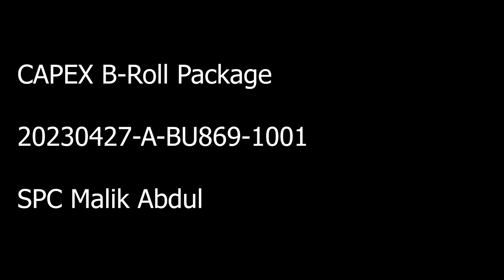U.S. Army SPECIAL OPERATIONS FORCES Capabilities Demonstration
CAPEX 23 is a week-long demonstration of Army Special Operations Forces (ARSOF) capabilities and equipment. USASOC is the only Irregular Warfare Headquarters in the Department of Defense and represents unique capabilities in everything from initial training into technology development.